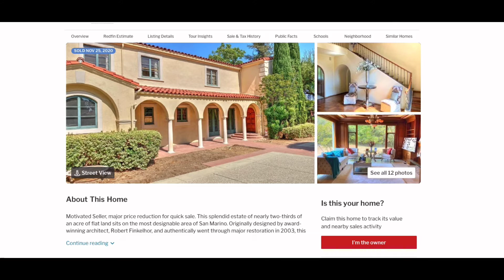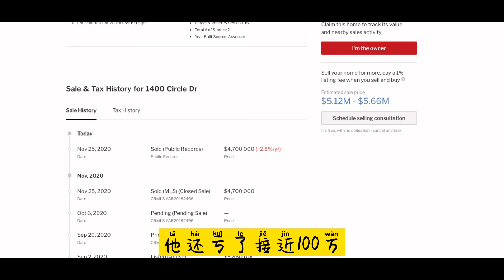对女人和房地产一败涂地的吴秀波!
吴秀波是一名很有实力的演员
他毕业于中央戏剧学院表演系
获得过最佳男演员以及最佳人气奖等等
是真正的一名高质量演员，绝非小鲜肉之类可比
虽然吴秀波的确对怎么做演员有深入认识
也因此在这个时代获得了巨量的经济回报
但是不可否认，他对女人和房产的投资一败涂地
就拿他在美国洛杉矶的房子来说
刚刚亏了近100万美元出手
不可不说，房产和女人是吴秀波的两大弱点
不过人无完人，老祖宗说的话的确没错！